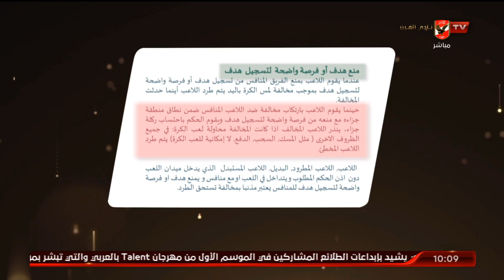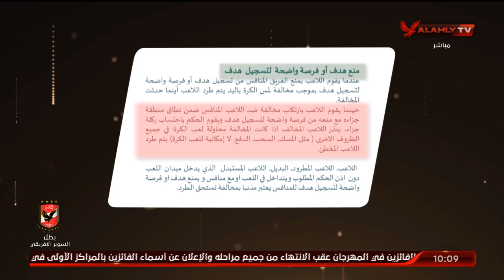إسلام الشاطر : للمشككين في ركلة الجزاء والطرد اليكم الدليل القاطع ومن فضلكم " اقرأو القانون "